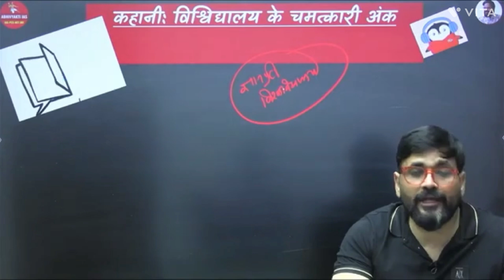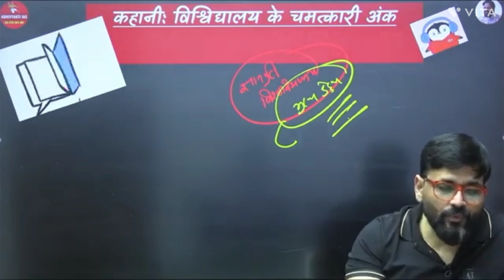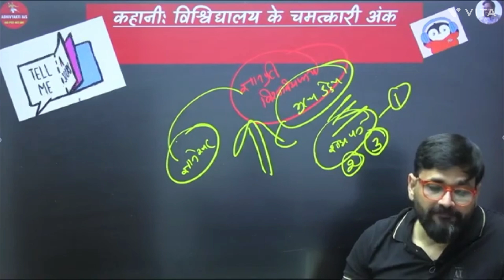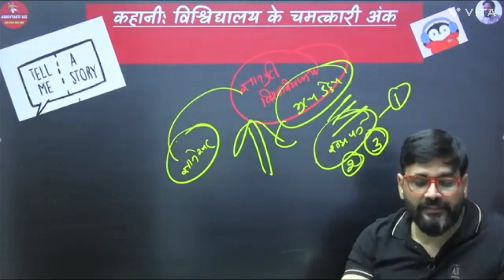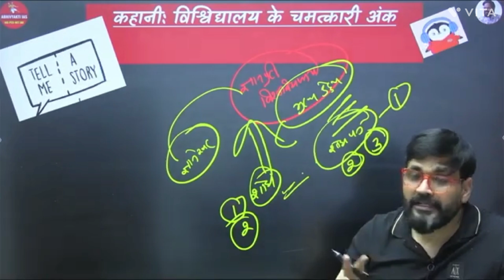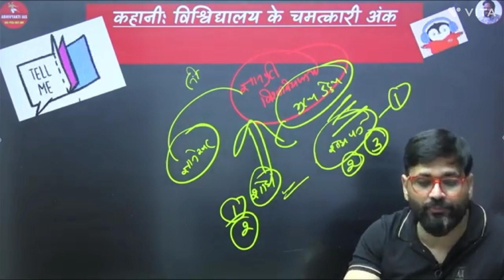UPSC Wali Story | @abhivyaktiiasbysunilsir | higher education institutions's Reforms